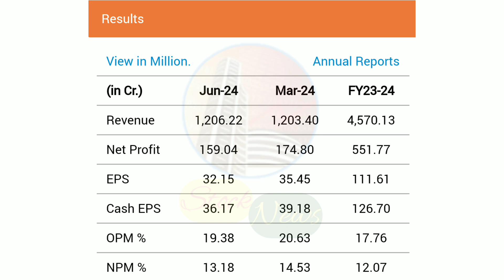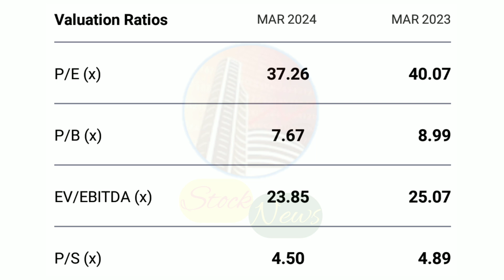SKF INDIA LIMITED